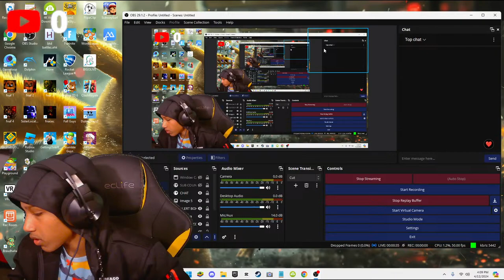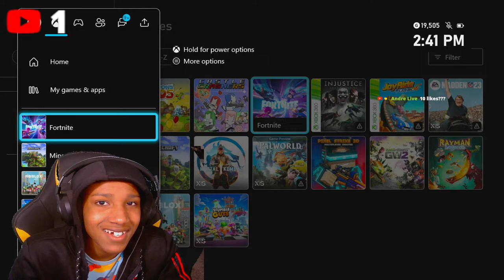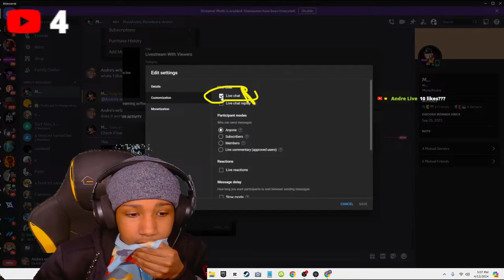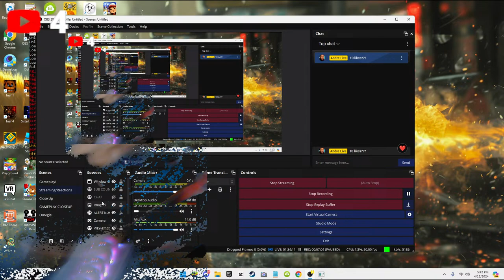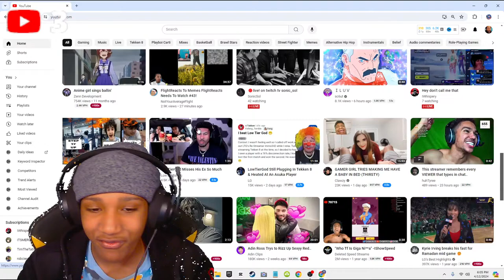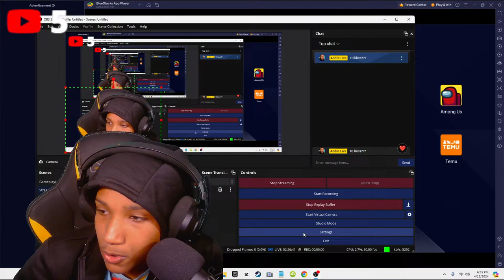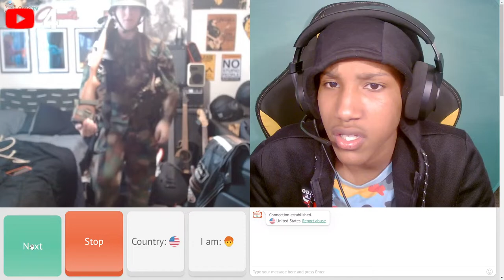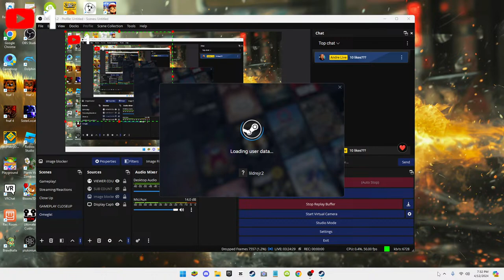WE HIT 300 SUBS + EDP BOOTY CLAPS💧🍆🐒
Praise da Lord🤩